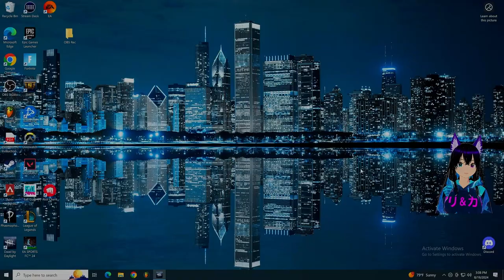I Just Want Everyone To Have Fun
Ya just trying to have fun and make this game a less toxic environment

Thank you to everyone who has subbed, Our Lil Demon Army is growing 😈💜😈

Things I Use:
Vroid Studio
Vseeface
OBS

Camera
Sony a6300
Sony a6100